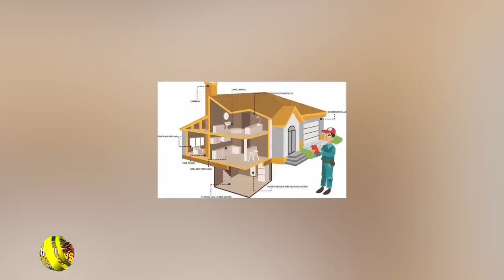GUYANA UNCUT NEWS || SEPTEMBER 6, 2022